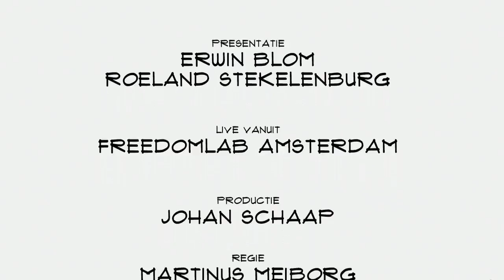Niels van Deuren (HousingAnywhere): "Tijdelijke kamers voor studenten en young professionals"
Het vinden van een studentenkamer is al moeilijk genoeg, laat staat dat je die kamer moet vinden in een compleet ander land. HousngAnwhere helpt studenten. Bedenker Niels van Deuren vertelt in Top Names over de start van het bedrijf en hoe het uitgroeide tot een serieuze partij waar inmiddels 90 mensen werkzaam zijn.